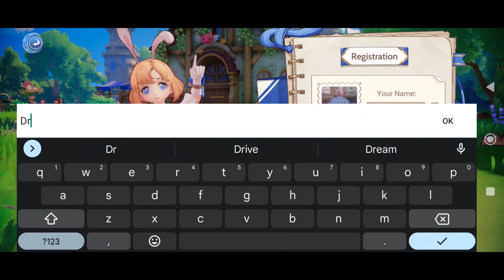The popular MMORPG Ragnarok is back! / Mobile Gameplay / Ragnarok Origin Online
Ragnarok Origin Online
Mobile Gameplay

The popular MMORPG Ragnarok Online comes to mobile as Ragnarok Origin!
Become the hero of an epic adventure set in a fantastic open-world environment!
Immerse yourself in a vast fantasy world full of mysterious monsters and epic characters. Explore massive landscapes, legendary kingdoms, and mythical dungeons in this open-world role-playing game!

Welcome to Ragnarok Origin, where your fantasy adventure comes to life!